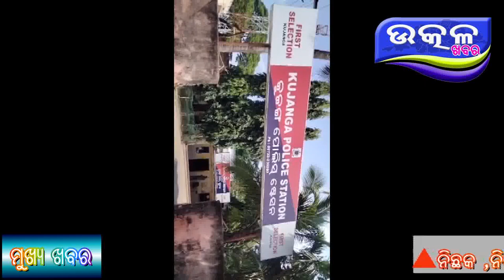BANA BAPAR - Ajira Odisha Utkal Khabara